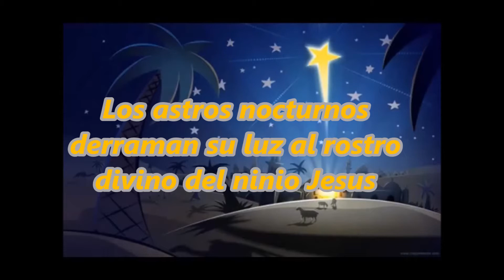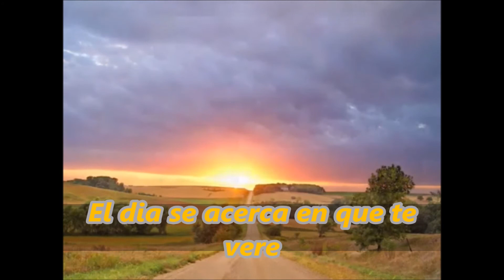Alla en el pesebre (subtitulada) :)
No podría haberse hallado un lugar más humilde donde acostar al niño Jesús.
Nadie puede decir que haya tenido un comienzo más desfavorable en su vida.
José y María eran pobres en las cosas de este mundo , pero
eran ricos en fe. Una tradición que se remonta a Justino Mártir (148 d. C.)
sitúa el nacimiento de Jesús en una gruta, sobre la cual Constantino el Grande
construyó la iglesia de la Natividad. Según Elena de White, Jesús nació en un
"tosco edificio" donde se daba "albergue a las bestias" (DTG 30).  Se piensa
que los artistas presentan un buey y un asno en los cuadros de la Natividad
inspirados en Isa. 1: 3.8.
Había pastores.
[Los ángeles y los pastores, Luc.2: 8-20.  Ver mapa p. 204.] Estos hombres
sencillos y piadosos pasaban las silenciosas horas de la noche hablando del
Mesías prometido y rogando por su venida (DTG 31).  Parece que eran del pequeño
pero fiel grupo que aguardaba la "consolación de Israel" (vers. 25) y esperaba
"la redención en Jerusalén" (Luc. 2: 38; ver com.  Mat. 1: 18; Luc. 2: 25-26,
38).  El cielo siempre imparte luz y verdad a tales personas.
Sólo los que "tienen hambre y sed de justicia" pueden esperar que serán
saciados (Mat. 5: 6).  Sólo hallarán luz y verdad quienes las buscan (Mat. 7:
7; Heb. 9: 28).  No importa cuán humilde sea nuestra condición en la vida, lo
más importante es albergar en el corazón la "esperanza bienaventurada" (Tito 2:
13).
Los dirigentes de Israel fueron dejados a un lado porque fueron desleales a la
tarea que se les había encomendado, y su lugar le fue dado a un grupo de
humildes y piadosos pastores.  Aun cuando los sacerdotes y los rabinos de
Jerusalén oyeron el informe de la visita de los ángeles a los pastores, senegaron a creerlo. A diferencia de los pastores, no quisieron ir a Belén a
averiguar lo ocurrido, y tildaron como cuento el informe recibido (DTG 45).
Si se seguía la costumbre de ese lugar, los pastores permanecían en los campos
de día y de noche. Eso sugiere que ya habían pasado las lluvias de abril, y aún
no habían llegado las de noviembre (ver t. II, pp. 112-113), pues entre abril y
noviembre era cuando las ovejas estaban en los campos. Los inviernos suelen ser
fríos y húmedos en las montañas de Judea, y si hubiera sido invierno los
pastores habrían buscado sin duda una mayor protección contra la inclemencia
del tiempo, tanto para ellos como para sus rebaños.  Si se consideran en
conjunto todas las evidencias acerca de la fecha del nacimiento de Jesús,
parece que lo mejor es ubicarla en el otoño, pues así correspondería mejor con
la cronología del contexto.  Sin embargo, esto no excluye la posibilidad de que
el nacimiento hubiera tenido lugar en otra estación (ver com. cap. 1: 57).
No fue sino hasta el siglo IV cuando comenzó a observarse el 25 de diciembre
como el día del nacimiento de Jesús.  Según el calendario juliano, ésta era la
fecha del solsticio de invierno, cuando los días comenzaban a alargarse. Este
acontecimiento se festejaba entre los paganos con grandes celebraciones
conocidas entre los romanos como saturnalias, en honor del renacimiento de
diversos dioses solares. En la iglesia occidental fue donde por primera vez se
asoció el nacimiento de Cristo con esta fiesta pagana.9.
Se les presentó.
El ángel quizá permaneció en el aire, sobre los pastores.  Posiblemente se les
apareció de repente, sin previo aviso.
Un ángel.
Esta misión trascendental pudo habérsele confiado muy apropiadamente a Gabriel,
el líder de las huestes angélicas (ver DTG 725; com. cap. 1: 19)